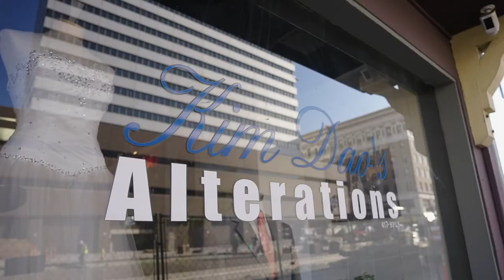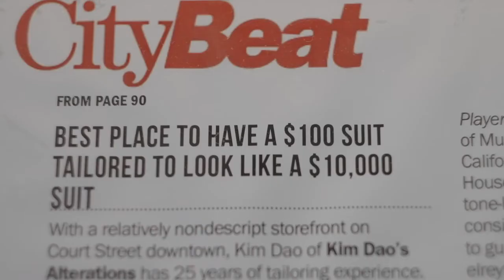Kim's Dream - Long Story Short on PBS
Shot and Directed by Chris Ashwell and Shawn Braley / Long Story Short